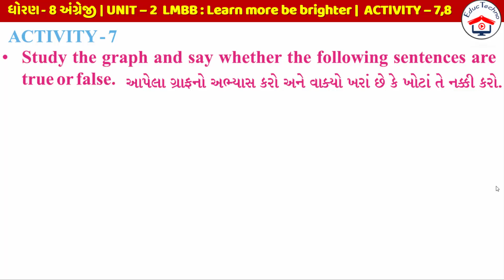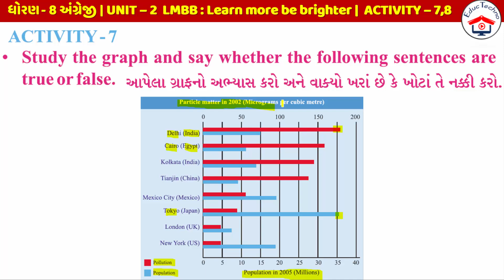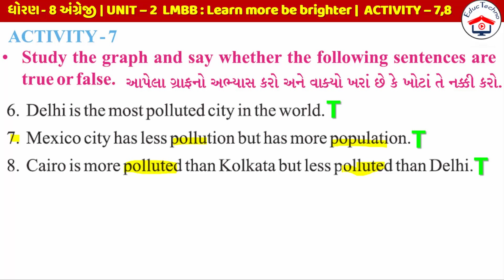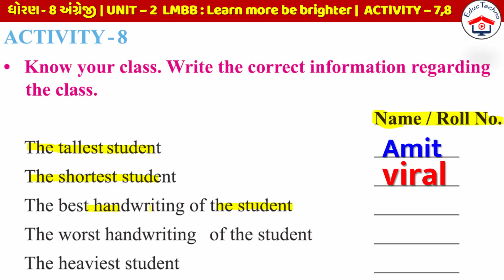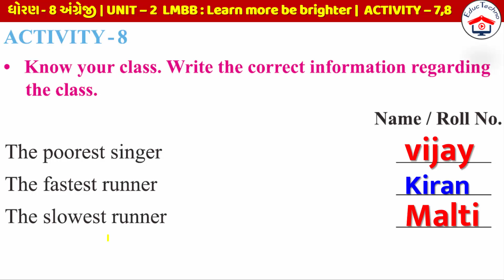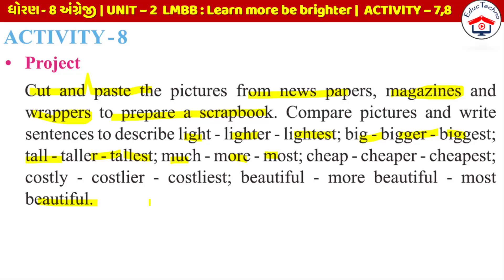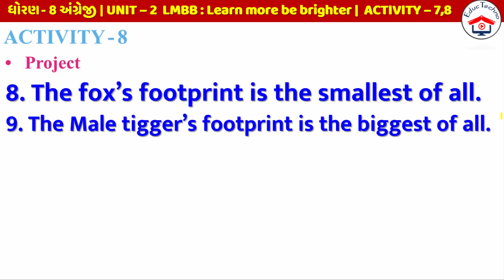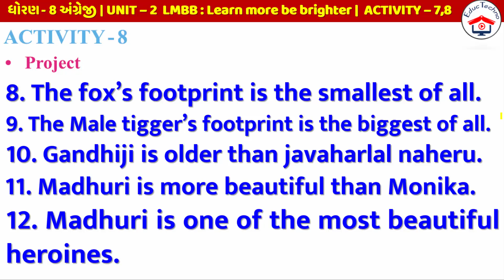std 8 english Ch 2 activity 7, 8 sem 1 | Dhoran 8 english Chapter 2 activity 7, 8 | Unit 2 act 7, 8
std 8 english sem 1 Ch 2 activity 7, 8 | Dhoran 8 english Unit 2 activity 7, 8 | Unit 2 LMBB : Learn More Be Brighter | std 8 english sem 1

Unit 2 activity 7 and 8 Watch Here:- coming soon

std 8 english sem 1 unit 2 activity 7, 8
std 8 english unit 2 activity 7, 8
std 8 english ch 2 activity 7, 8
Std 8 English Sem 1 Unit 2 Activity 7, 8 Solution
Std 8 English Unit 2 LMBB : Learn More Be Brighter Activity 7, 8
Std 8 English Chapter 2 LMBB : Learn More Be Brighter activity 7, 8
પાઠ 2 અંગ્રેજી ધોરણ 8 ભાષાંતર
ધોરણ 8 અંગ્રેજી પાઠ 2 એક્ટીવિટી 7 અને 8
અંગ્રેજી ધોરણ 8 પાઠ 2 ભાષાંતર સાથે સોલ્યુશન
dhoran 8 chapter 2 activity 7, 8
dhoran 8 sem 1 chapter 2 activity 7, 8
dhoaran 8 chapter 2 activity 7 and 8
dhoran 8 unit 2 activity 7 and 8
dhoran 8 unit 2 LMBB : Learn More Be Brighter activity 7, 8
dhoaran 8 semester 1 unit 2 activity 7, 8
dhoran 8 satra 1 chapter 2 activity 7, 8
dhoaran 8 satra 1 unit 2 activity 7, 8
Dhoran 8 english ch 2 activity 8 and 8
Dhoran 8 angreji chapter 2 activity 7, 8
std 8 english sem 1 unit 2 LMBB : Learn More Be Brighter

Std 8 english CH-2 | LMBB : Learn More Be Brighter ભાષાંતર સાથે સોલ્યુશન Education videos.